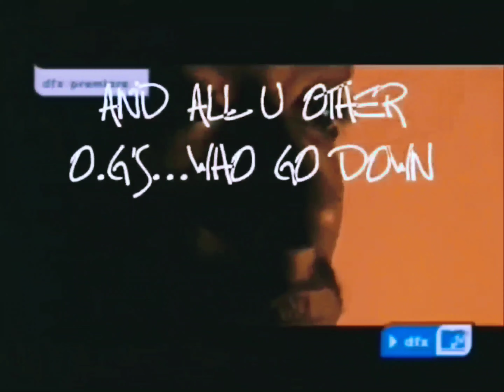2Pac - Only Fear Of Death [High Def Extreme Bass Boosted][Audio Surround Sound Remastered] 4K